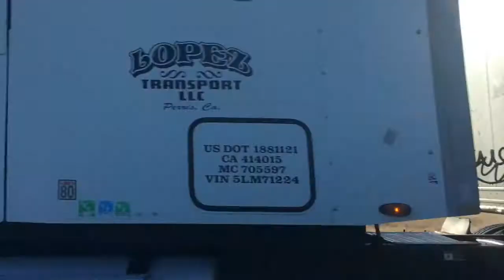Family ROAD TRIP to Oregon | 4th of July Fireworks Extravaganza | Fun Time Crew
We took a long road trip to Oregon and celebrated 4th of July there, where we got to see an amazing and UP CLOSE fireworks show. Make sure to check it out at the end of the video.

Hi, We are the Fun Time Crew! This summer we are going to be sharing with you our adventures and doing something are calling the SUMMER FUN CHALLENGE!!!

We are going to see how much fun can we have each day, while sticking to a budget! 🤗

We’re gonna have outings, road trips, crafts, DIYs, challenges, and just good ole silly fun!

Day 3

Day 4

Some of our other fun videos:

Fidget Spinner Haul and Collection

Best Fidget Spinner Haul

Kylo Ren tries to get this girl to the Dark Side! Her answer is priceless! Star Wars at Disneyland!

FROZEN Olaf Giant Surprise Egg Play Doh Disney Filled With AWESOME Toys

Good Dinosaur Movie PLAY DOH Surprise Egg DISNEY Pixar ARLO w Disney Toys Frozen Shopkins ELSA